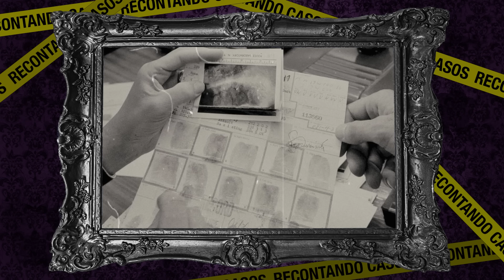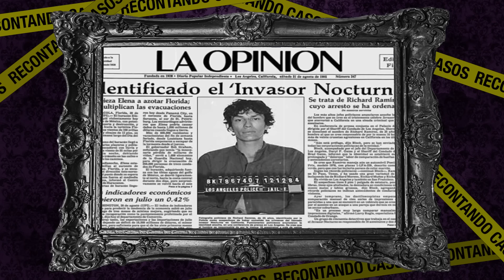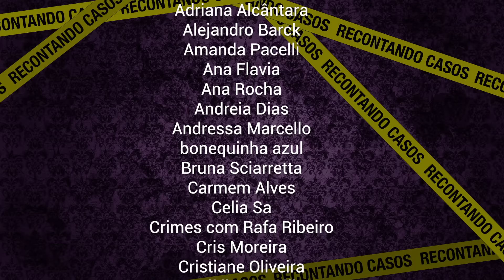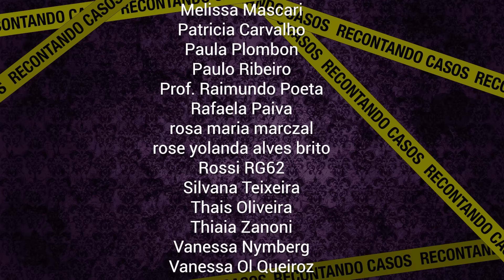CAPTURADO PELA POPULAÇÃO EM FÚRIA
💜 Oi gente!

Obrigada! 💜